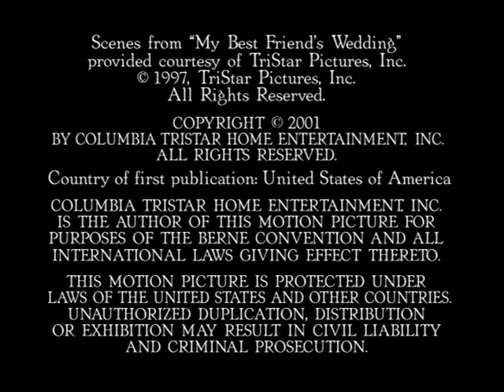Melhores Momentos do Cinema: O casamento do meu melhor amigo 1997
Cena em que cantam I Say A Little Prayer  em almoço..

TAGS IGNOREM: enfermagem,enfermeiros,médicos,filme sobre hospital,filmes de terror,filmes,filme de ação 2019,filmes 2019,filmes de ação dublado,filme de ação completo dublado,filmes de acao,filmes lançamentos 2019,filmes de ação 2018,novos filmes de ação,filmes de ação lançamentos,filme,filmes de aventura,filme de ação dublado,filme de ação lançamento,filmes 2019,filmes lançamentos 2019,filmes,filmes de ação 2019,filme 2019,filmes lançamento 2019,filme de ação 2019,filme lançamento 2019,filmes de ação,filme,filme lançamento 2019 completo,melhores filmes de ação,filmes de terror,filme lançamento 2019 completo dublado,filmes completos dublados,filme de ação,filme online 2019,melhores filmes de ação 2019,novos filmes 2019,filmes de terror,filme de terror,terror,filmes de terror 2019,filmes,filme terror,melhores filmes de terror,filmes de suspense,filme de terror sobrenatural,filme de ação,filmes terror,filme de suspense,filmes 2019,filmes ruins de terror,filmes de terror pesado,piores filmes de terror,filme de terror 2019,filmes de terror netflix,filme especial de terror,filmes de terror marcantes,filmes de horror,filmes de romance,filme de romance,filmes,romance,filme de romance 2018,filmes de terror,filme,filmes de ação,filme de comédia,top filmes de romance,filmes de romance 2018,filmes de romance 2019,filmes de romance atuais,filme de romance 2019,dicas de filmes de romance,filmes de romance netfliz,filmes de romance na netflix,filme de romance e drama,melhor filme de romance,filmes,filmes de comedia,filme de comédia,filme de comedia,filmes de terror,filmes completos dublados,filmes de luta,filme,melhor filme de comedia,filmes de ação,filme de comedia dublado,filme de erótico,filme de fantasia,filme de açao,filme de aventura,filme de animação,filme de comedia 2018,melhor filme de comédia 2019,filmes de tiro,filmes de acao,filmes de ação 2018,filmes 2019,filmes,filme infantil,filmes infantis,filmes de comedia,filme,filmes de terror,filmes 2018,filmes completos dublados,filmes infantil,filmes lançamentos,filmes de aventura, filmes,filme de comédia,filme de comedia,filmes de comedia,filmes de terror,filmes completos dublados,filme,filmes completos dublado,melhor filme de comedia,filme de comedia dublado,filmes de ação,filmes 2019,filme comedia,melhores filmes de ação,filme de aventura,filme de animação,filme de comédia hd,melhores filmes,puKoCSaO,filmes lançamentos 2019 comedia,filmes legais,filmes lançamentos,filmes lançamento 2019,filmes lancamentos dublados, lançamentos 2020, filmes de ação 2020, filmes de comédia 2020, moana, filmes em hd 2020. filmes 2020,a cabana filme completo, filmes evangelicos 2019, filmes gospel 2019,filmes evangélicos, visita ao ceu, filme evangélico 2019, filme gospel 2020,filmes evangelicos fatos reais, filmes religiosos, filmes cristão